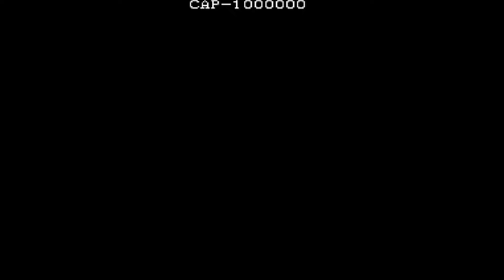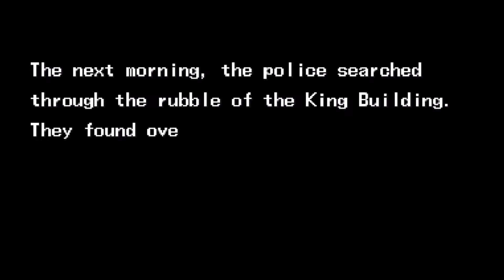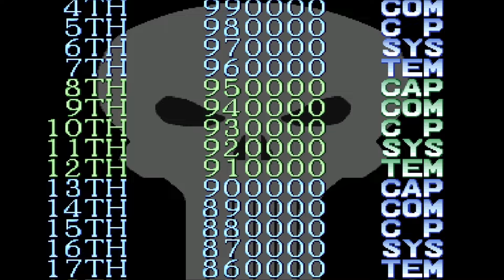퍼니셔 The Punisher | Fightcade パニッシャー 2 players Co-op Longplay 1 credit gameplay 惩罚者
The Punisher
online players moraland405 (kr) ,  Duduk (kr)
date 1/31/2023

The Punisher (Japanese: パニッシャー, Hepburn: Panisshā) is a 1993 beat 'em up arcade game developed and released by Capcom. It stars the Marvel Comics' antihero the Punisher (Frank Castle) and co-stars S.H.I.E.L.D. agent Nick Fury as the second player's character as they embark on a mission to kill the crime lord the Kingpin and bring down his organization. While following the same general formula as Capcom's previous beat 'em ups, the game has a range of usable weapons and a comics-style presentation.
The Punisher gained significant popularity in arcades and is widely regarded as one of the best titles in the beat 'em up genre as well as one of the best video game adaptations of comic books. A Mega Drive/Genesis port was developed by Sculptured Software and published by Capcom to mixed reviews and commercial failure.
North American arcade flyer
Developer(s) Capcom
Publisher(s) Capcom
Platform(s) Arcade, Sega Genesis
Release Arcade 1993, Sega Genesis NA: December 1994 EU: April 1995
Mode(s) Single-player, co-op
The Punisher
パニッシャー
Hepburn: Panisshā
퍼니셔 (캡콤)
惩罚者
ذا بونيشر
Каратель
पनिशर
देने वाला
 دینے والا
تنبیه کننده
El Castigador
המעניש
Ο τιμωρός
Der Bestrafer
Kẻ trừng phạt
Cezalandırıcı
การลงโทษ
Straffaren
Тхе Пунисхер
ਸਜ਼ਾ ਦੇਣ ਵਾਲਾ
Penghukum
the punisher arcade game | the punisher ending | the punisher gameplay | the punisher intro
the punisher walkthrough | the punisher fightcade | the punisher capcom | punisher cps2
the punisher fightcade online | the punisher fightcade coop | the punisher capcom longplay
the punisher arcade longplay | the punisher arcade playthrough
 the punisher capcom playthrough | the punisher arcade walkthrough
the punisher capcom walkthrough

0:00 Intro
4:12 Back To The War
6:16 Raid On Pantaberde
9:50 Waterfront Warfare
15:06 Bonus Stage
15:39 Death On Rails
20:52 Kingpin's Wrath
28:30 Final Punishment
37:42 Ending & Credits